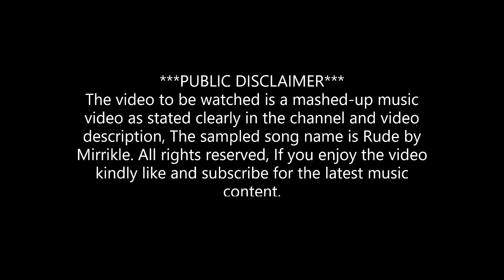Omah Lay Ft. Wizkid & Ruger - Kiss & Tell (Prod. By Afro Sounds)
"Kiss & Tell" remix by Afro Sounds Featuring Omah Lay & Wizkid.

Step into the ethereal realm of Omah Lay's Kiss & Tell, where haunting melodies intertwine with soul-stirring lyrics. In this musical journey, the Nigerian sensation crafts an emotional landscape, exploring the depths of love and longing. Brace yourself for a sonic experience that transcends boundaries, as Kiss & Tell takes you on a poignant voyage through the tapestry of human emotions.

If you enjoyed the video, Kindly Like and subscribe for more, if you would like to join my music production master class reach out to me via email, feel free to use my videos, react to them, use the audio, reupload parts of the video but make sure to credit me, thank you.

The music video for Omah Lay's "Kiss & Tell"
Listen to 'Kiss & Tell' OUT NOW: https: //omahlay.lnk.to/HolyGhost